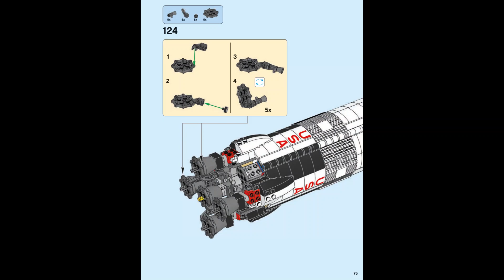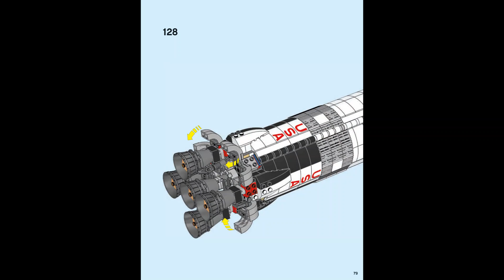NASA Apollo Saturn V Building Instructions Part 11, Steps 120-128